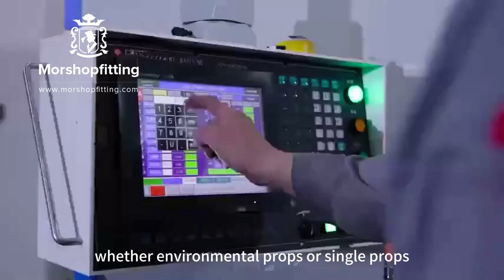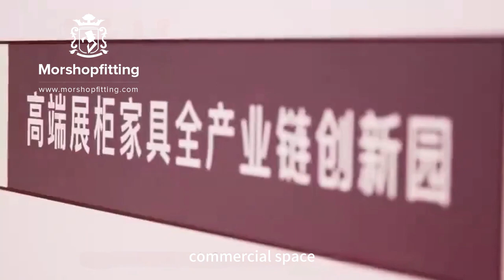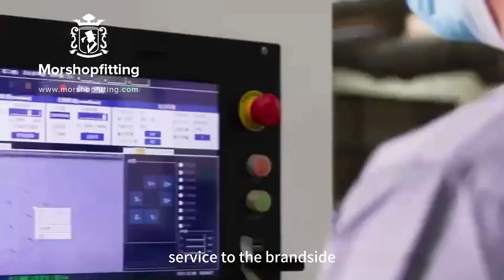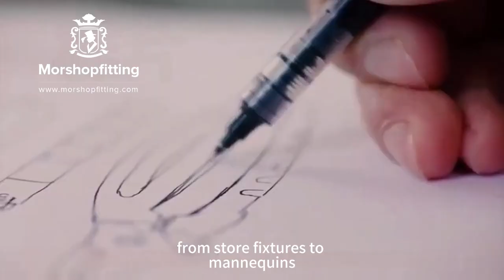Morshopfitting shop fixtures manufactuer-One-Stop Solution for Store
At our core, we boast a factory dedicated to crafting bespoke shop fixtures and another specializing in lifelike mannequins, offering you unparalleled customization and realism. shop design, experience matters. With two decades of expertise under our belt, we stand as pioneers in the industry, reshaping retail spaces with ingenuity and precision. At our core, we boast a factory dedicated to crafting bespoke shop fixtures and another specializing in lifelike mannequin design, experience matters. With two decades of expe,
we've streamlined the process by integrating a vast network of vendors, ranging from LED signage to shopping bags, from wall materials to display cases. Our comprehensive approach ensures that every aspect of your store's aesthetic is harmonized seamlessly, delivering a cohesive and captivating environment for your customers.
Whether you seek a modern counter design, innovative display racks, or a captivating interior layout, our team of seasoned professionals is committed to realizing your vision. Our services extend beyond mere aesthetics; we optimize functionality, ensuring that every shelf, counter, and display stand serves its purpose with efficiency and elegance.
Embrace the future of retail with us. Our solutions transcend the ordinary, encompassing store openings, retail merchandising, and everything in between. With our retail gondola shelving, store accessories, and retail shelving solutions, you'll discover endless possibilities to elevate your brand and captivate your audience.
Experience the difference with our tailored approach to shop fitting. Whether you're launching a pop-up shop, revamping an existing store, or envisioning a brand new concept, we're here to turn your dreams into reality. Let us redefine what's possible in shop design and transform your space into a beacon of style and sophistication. shop fitting. Whether you're launching a pop-up shop, revamping an existing store, or envisioning a brand new concept, we're h